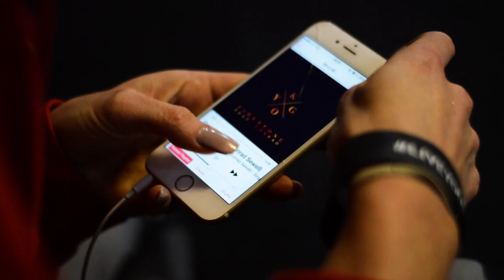Ultimate Female Physique Motivation | WBFF Jen Ford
Music Credit - Alma - Avalanches (feat. Sound Remedy & Kill Paris)

RGLmotion Fitness Videography.
We offer full videography packages for athletes, models and fitness brands including apparell companies and gyms.

RGLmotion